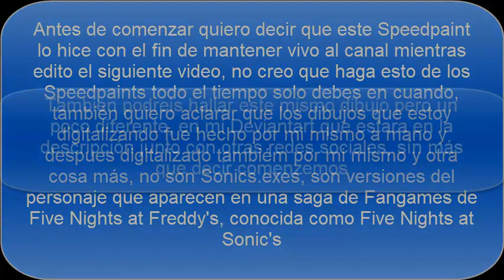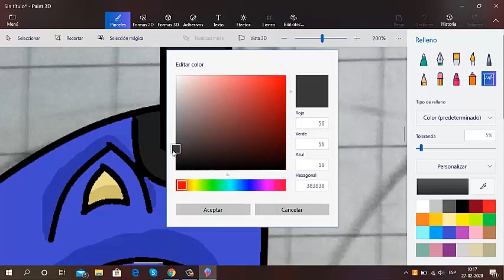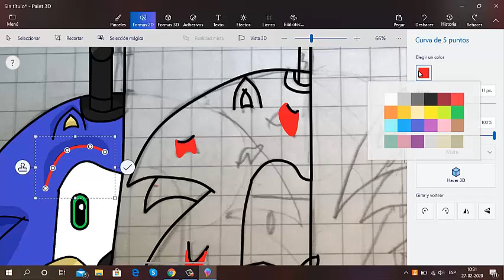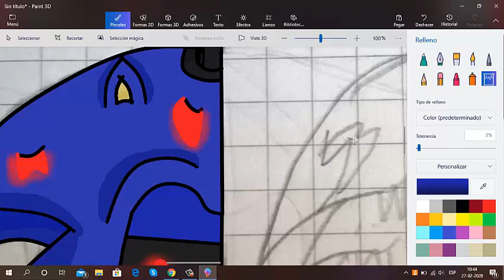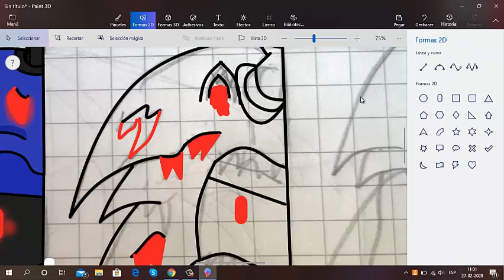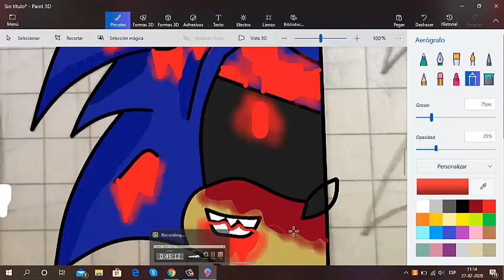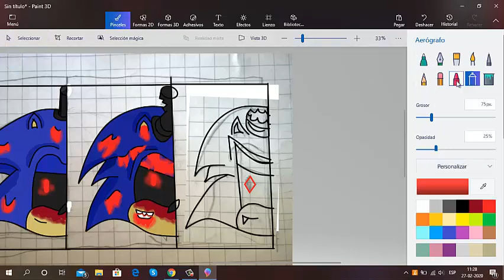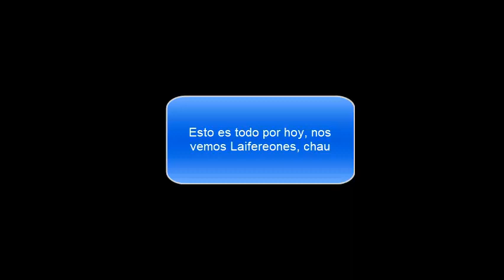[Speedpaint/FNAS] Sonic's a través del tiempo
Este Speedpaint lo hice con el fin de mantener con vida el canal mientras preparo el siguiente video también les dejo un Link a una versión un poco diferente a la que pueden ver en el video
Contacto de Discord:laifer#4710
Canciones usadas a lo largo del video
00:32 - Thecyvap - Maniac Melee
05:21 - DAGames - We Want Out
10:52 - Gatopaint - El Culpable Detrás
14:17 - DAGames - Parasite
19:06 - Mandopony - Purple
22:45 - Kyle Allen Music - Monsters